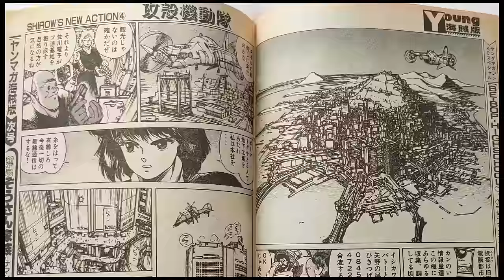The Grim Dystopia Of Ghost In The Shell - Cyberpunk 101 EP #1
A deep dive into the lore, technology, characters as well as ranking every GiTS book, show, movie, & game. Welcome to Cyberpunk 101 episode #1!

Ghost in the Shell is a Japanese cyberpunk media franchise based on the  manga series of the same name written and illustrated by Masamune Shirow. The manga, first serialized in 1989 under the subtitle of The Ghost in the Shell, tells the story of a fictional counter-cyberterrorist organization Public Security Section 9, led by protagonist Major Motoko Kusanagi, and is set in mid-21st century Japan.

I hope you guys check out this Cyberpunk great created during the golden era of the Cyberpunk genre!

TIMESTAMPS:
0:00 - Cyberpunk 101, A New Series
0:43 - Ghost In The Shell, The Beginning
2:11 - Creation & Influence
4:07 - The Concept & Themes
5:54 - The History & Lore Of The World
11:05 - Characters
14:34 - Terminology & Technology
17:47 - Every Book, Show, Movie, Ranked

Ghost In The Shell Manga